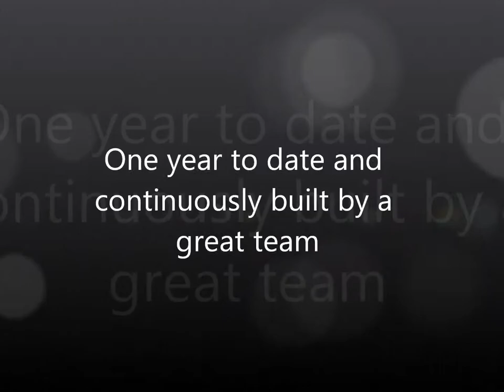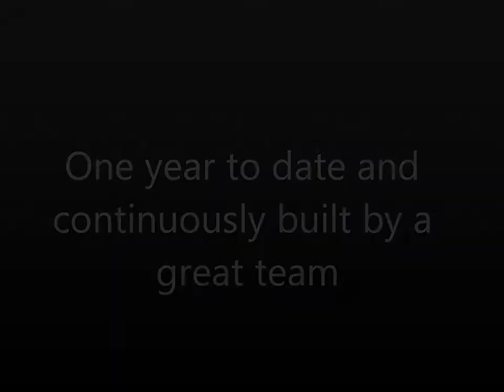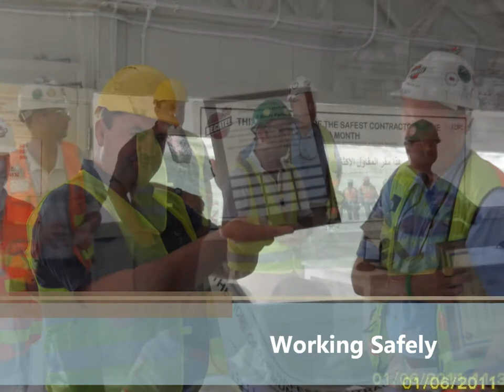1000-209 Offshore Civil & Buildings Year One HD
First year Anniversary of my current Contract Package...

Why I love my job - the people I work with at site that builds the job. Nothing beats the workers greeting you "Good Morning Madam!"

As presented in 209 Anniversary Lunch Celebration.
With no music..
Unofficial video as music to be edited as per Project Manager - too disco ;)